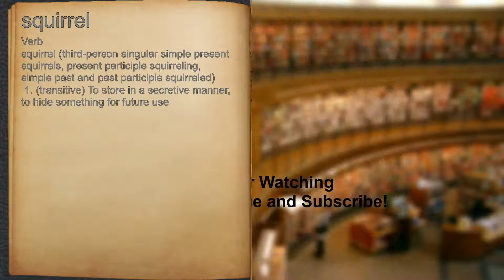What does squirrel mean?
A spoken definition of squirrel.

Intro Sound:
Typewriter - Tamskp